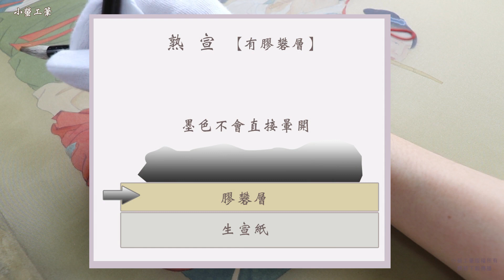工筆畫入門∣為何不用「吹風機吹乾」3個原因？除了漏礬還有...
小時候記得水彩老師會教我們用吹風機吹乾畫
快速省時、🌬 馬上畫下一步驟
在這樣的影響下...
誤以為「工筆畫」也要用吹風機吹乾
母湯呀～😱
工筆畫的材料和西畫不同
【避免用吹風機吹乾的３個原因】：
 ❶ 明膠易變質＆剝落
工筆畫顏料不論植物或礦物
都要調入膠黏著
明膠被吹風機高溫快速加熱
容易變質(發臭)、顏料有剝落風險
畫作的保存也不易哦！

另外❷個原因也很嚴重～
賣關子、在影片中分享 ㊙

🐫 繪畫進步最快的方法
『馬上行動.動筆畫圖』
工筆課程《仕女畫秘笈班》 🎉免費20分鐘試聽↓
✿  示範如何畫手、手的各種姿式教程

▶　小螢買書、買畫具常用平台　◀
❚    蝦皮購物